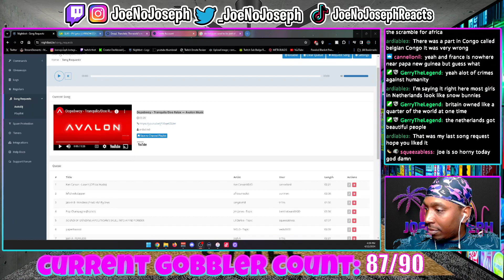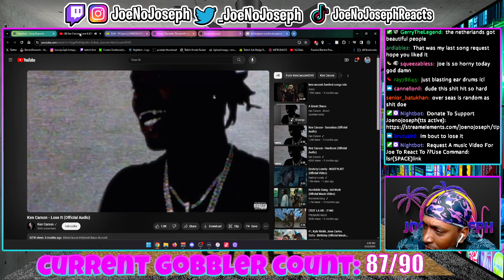First Time Listen!! Ken Carson - Lose It (Official Audio) - REACTION